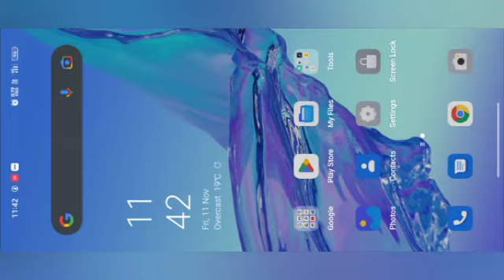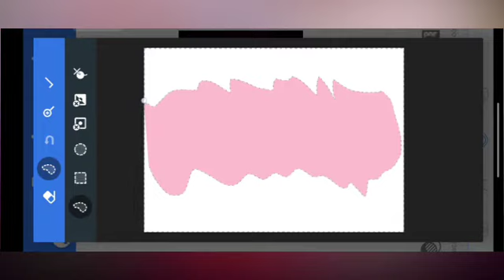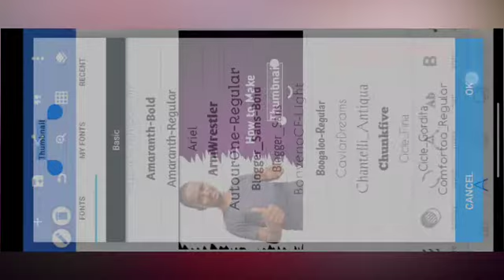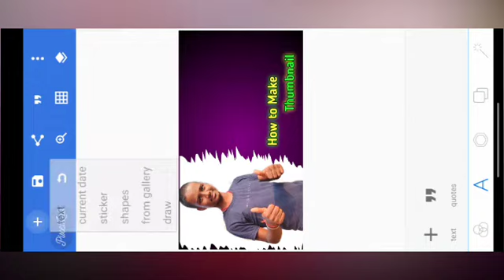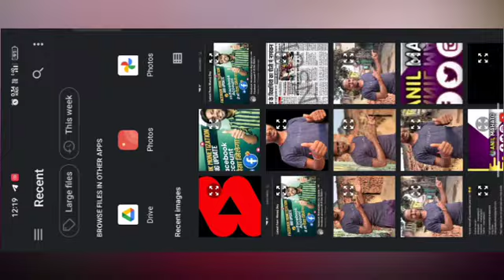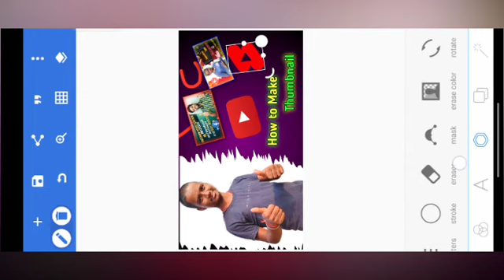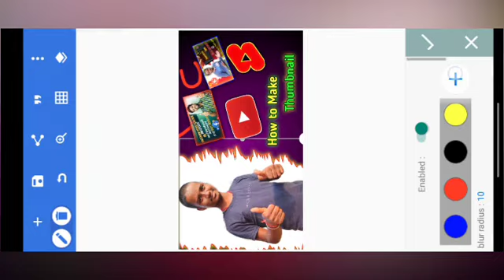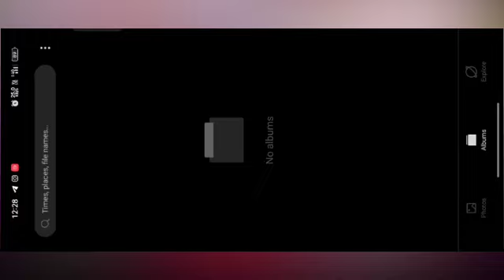How to make Best YouTube thumbnail||YouTube thumbnail Kaise banaiye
How to make Best YouTube thumbnail ||💯||YouTube thumbnail Kaise banaiye 🔥‎@ManojDey @anilmahato344 jamadoba  kee jaisa .
Guys Mee iss video me batatahu kii pixelleb se YouTube thamnnel kaise banaiye jisse aap ka video ka video Sundar or aacha attentive hoo jata h .

👉Ager kisi ka YouTube channel ke liye thamnnel bana hee to mere instagram pee contact kare I'd ka link uper diya hee. 🥰